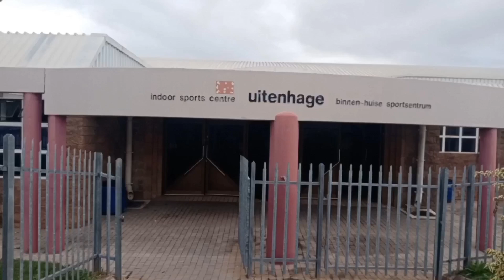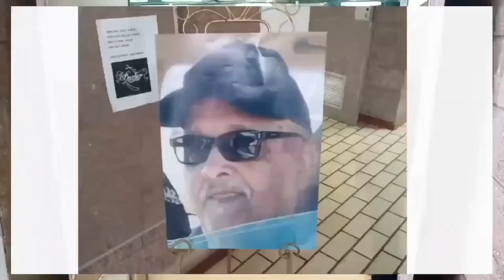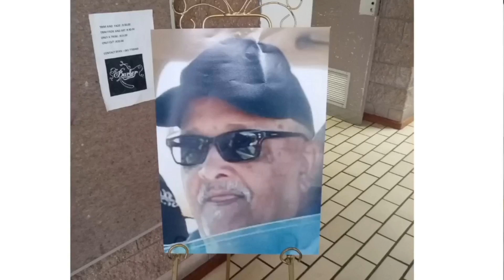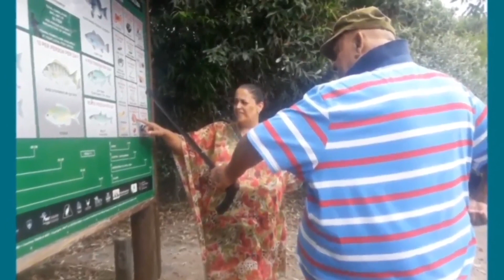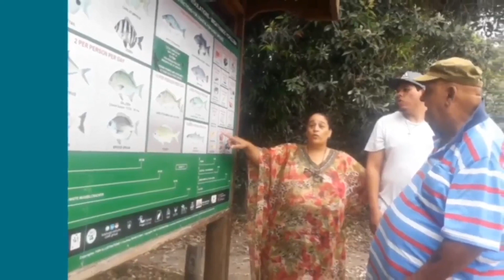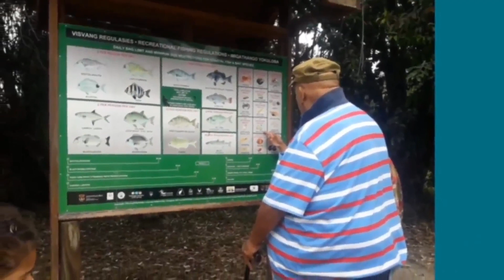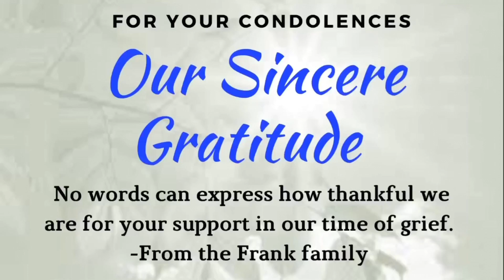Funeral Service of the late Jurie Frank snr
Saturday 9 April 2022
Uitenhage Indoor Sports Centre